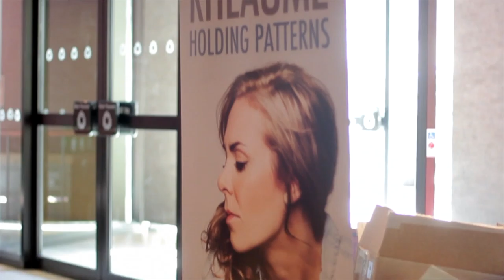Amanda Rheaume The Making of Holding Patterns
Video directed by Ravenstone Productions

An inside look at the inspiration and process behind Amanda Rheaume's 2016 album Holding Patterns, produced by Jim Bryson.

Live footage shot at the National Arts Centre Fourth Stage in Ottawa.